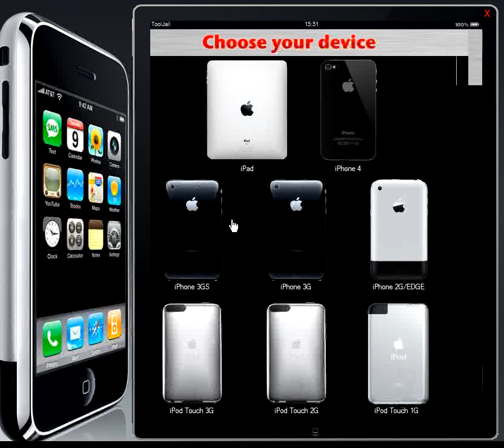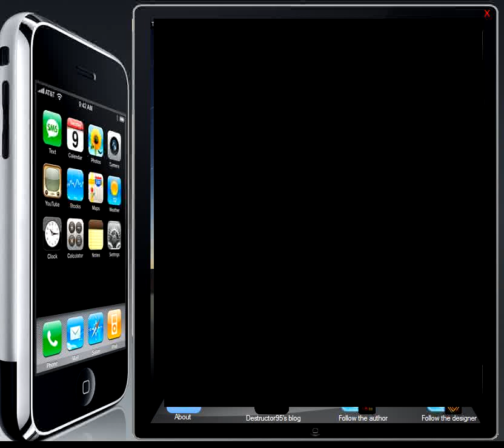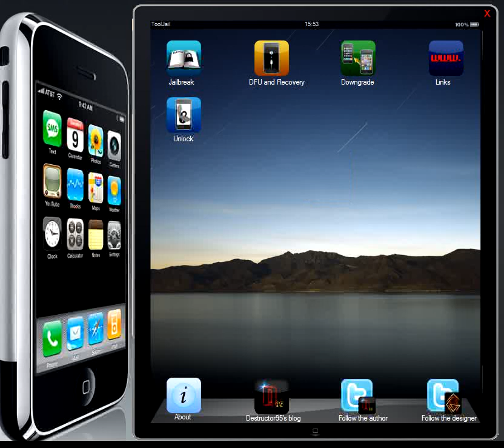ToolJail 2.2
Simple Guide for Jailbreak your iDevice.
By Destructor95. Vidéo by iPHONiX.FR